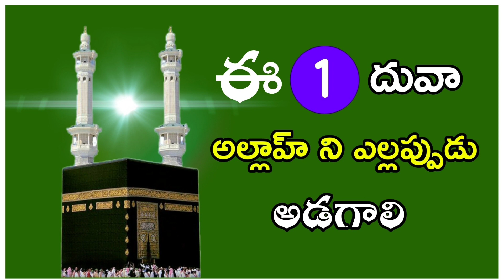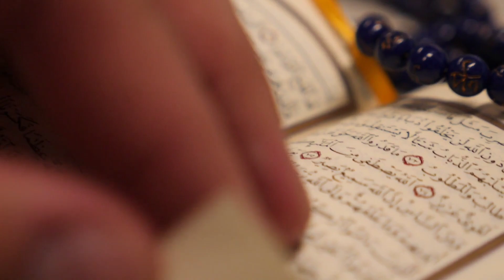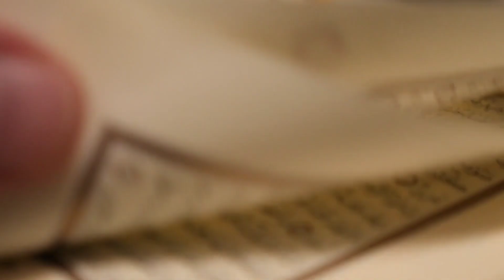🔴 మన దువాలో ఈ ఒక్క దువా కూడా మరచిపోకుండా చెయ్యాలి